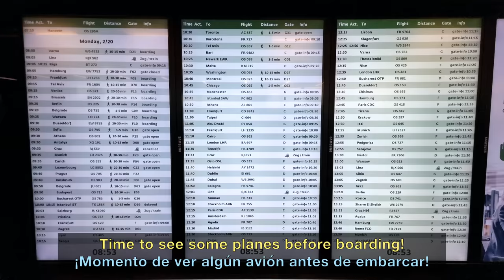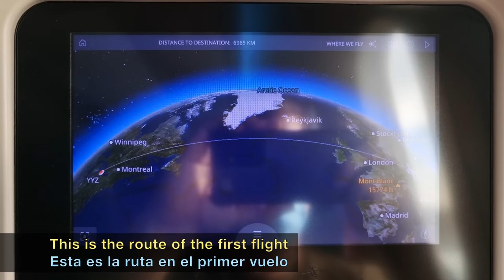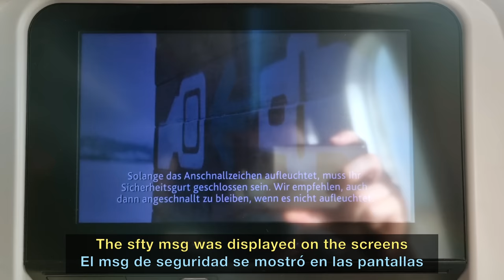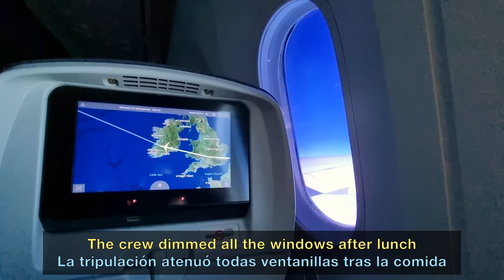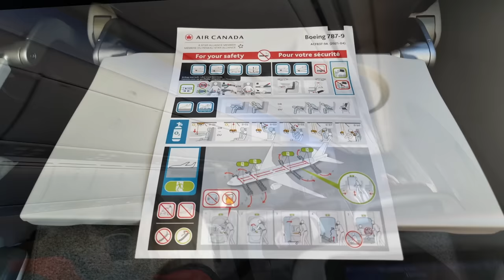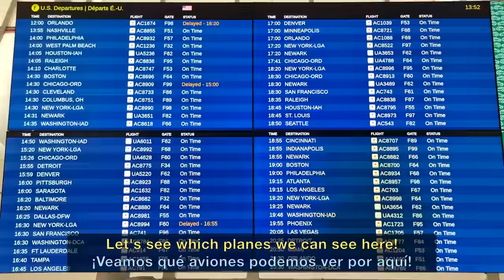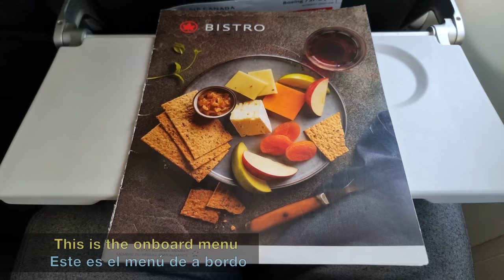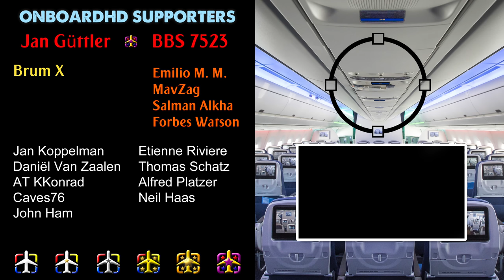TRIP REPORT | First Time in Air Canada | B787 & B737MAX | Vienna to San Francisco (via Toronto)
Air Canada Trip Report flying from Vienna to San Francisco (via Toronto) onboard one Air Canada Boeing 787-9 and a Boeing 737-8 MAX on a nice winter day.

An average flight onboard the Air Canada Boeing 787 Dreamliner and Boeing 737MAX. Probably the fact that there were lots of clouds didn't help to get a good mood... but also the B787 cabin didn't help either. The legroom was on the edge for a long-haul cabin and the windows were dirty.

On top of that, the crew dimmed all the windows without asking or saying anything just after the meal service. In my opinion, that's probably the most disrespectful thing the cabin crew can do on a Boeing 787. The only reason why they do it is to make the passengers fall asleep (taking no care if they should sleep or not due to the time change) and that way avoid anyone from disturbing them for hours. I knew I shouldn't have taken a flight in 787 exactly because of this. They didn't block the windows but they were dimming them all the time, even though many passengers didn't want their windows to be dimmed.

The onboard service started around 1h after takeoff. There were 2 options: chicken or pasta. Both were extremely simple. A chickpea salad was the starter and a piece of dry cake made the function of dessert. Sadly, I must say this was among the worst food to date on a transatlantic flight. The crew didn't pass during the next 6h through the cabin with drinks. 1h before landing, that means, 7h after the first tiny meal, they offered a small warm snack.

The positive thing about the first flight was that, surprisingly, we landed well ahead of schedule. I was monitoring the flight punctuality for the last 2 weeks (because of the connecting flight to SFO) and rare was the day when the delay was lower than 1-2 hours. Today, luckily, it was an exception to that. We landed around 20 minutes early after a windy approach.

We had a 3h layover at Toronto airport, before boarding the Air Canada Boeing 737MAX that would take us to San Francisco. The aircraft landed ahead of schedule from its previous destination (Nassau), but we still boarded late and took off with almost 30 minutes delay.

The onboard service on this 5h flight was completely "pay-per-eat". The menu looked quite nice, with several food options that could be part of a long-haul menu. I bought a 3-Cheese Pizza and a Salad. Soft drinks were complimentary. All were very tasty, especially the salad. I must say as well, that the crew on this second flight was much better than the one on the first one: very polite, engaging with the passengers, walking through the aisle for anything the passengers would need... exactly the opposite from the ones on the Boeing 787.

Due to turbulence during the last 2h of the flight, there was no second service as planned. We landed in San Francisco 10 minutes ahead of schedule after a beautiful approach over the city and the Bay of San Francisco.

Have you ever flown with Air Canada? Which route? How was the experience? Which model did you fly? Have you ever been in Toronto? Maybe in San Francisco or Vienna? Have you ever flown on the B737MAX or B787? What do you think about the Air Canada service?

FLIGHT INFO:
· Airline: AIR CANADA
· Airplane: Boeing 787-9 & B737MAX
· Flight Numbers: ACA887 & ACA741
· AIRPORTS:
- Departure: Vienna (VIE - LOWW)
- Via: Toronto (YYZ - CYYZ)
- Arrival: San Francisco (SFO - KSFO)
· Departure Gates: G31 & F96
· Seat: 36K & 26F
· Registration: C-FGFZ & C-FSDW
· Date of Recording: February 2023

CHAPTERS
00:00 Intro
00:28 Vienna Airport
01:35 Planespotting in Vienna
02:32 Boarding the B787
03:50 Pushback & Engine Start
04:42 Taxi in Vienna
05:06 Takeoff from Vienna
06:42 Vienna city
07:36 Main Catering (Lunch)
08:58 Cabin on the B787
09:53 The Sea Ice
10:42 Pre-Landing Snack
11:05 Descent to Toronto
11:47 Approaching Toronto
13:10 Landing in Toronto
14:47 Disembarking the B787
15:26 Connecting in Toronto Airport
16:00 Planespotting in Toronto
16:35 Boarding the B737MAX
17:35 Pushback & Engine Start
18:16 Taxi in Toronto
19:32 Takeoff from Toronto
21:15 Toronto Downtown
22:17 Dinner: Salad & Pizza
23:03 Cruising Over Snowed USA
24:36 Descen to San Francisco
25:15 Landing in San Francisco
26:34 Disembark & SFO Airport